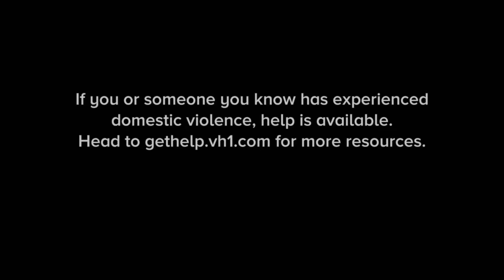Young Bae Faces Her Abusive Dad For The First Time | Black Ink Crew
Bae finally faces her father years after fleeing Korea and tries to get answers for why he treated her and her family so violently, leading to an emotional blow out. If you or someone you know has experienced domestic violence, help is available. Head to gethelp.vh1.com for more resources.